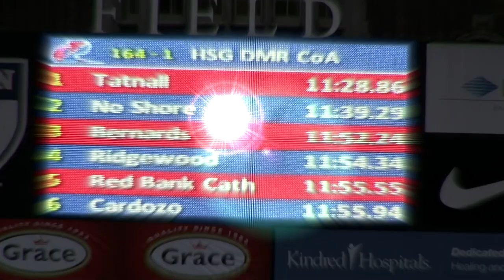Penn Relays - Tatnall girls 2012 distance medley relay highlights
Delaware's Tatnall School girls win the Penn Relays 2012 distance medley relay. The girls finished in 11:28.86.